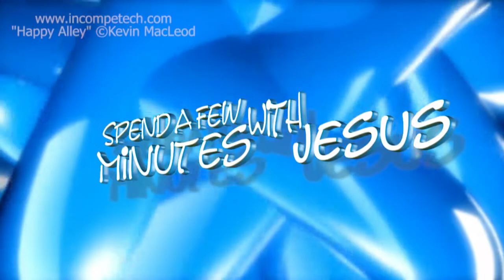Using Parables -- Day 1 | #141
May 19th
Week 21 Day 1
Using Parables